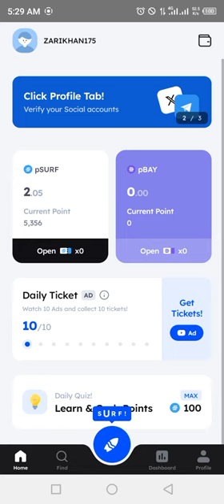Marina Protocol Airdrop Answers Today 07 JULY 2024 | Quiz Answers Today in 1 minute